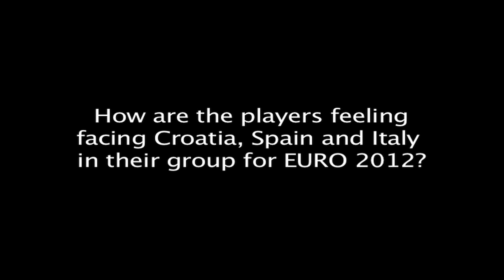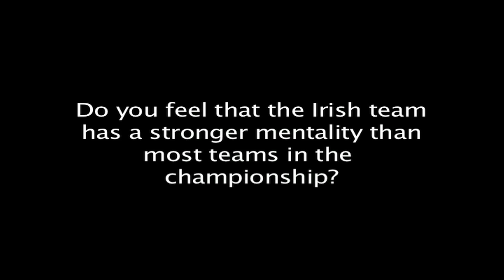UEFA Giovanni Trapattoni Interview (Ireland vs Croatia) Euro 2012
Giovanni Trapattoni speaks about the game tomorrow that Ireland faces against Croatia in Group C of the EURO's 2012